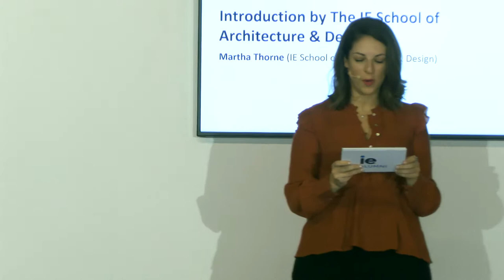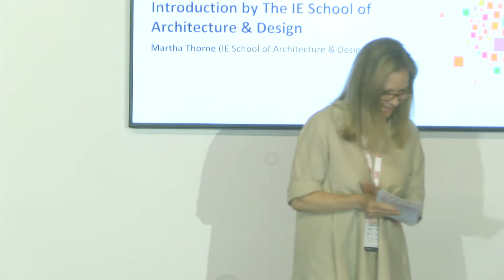[South Summit 2019] Introduction by The IE School of Architecture & Design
South Summit 2019 - Sandbox Stage - 3OCT
"Introduction by The IE School of Architecture & Design"

Speaker:
- Martha Thorne, IE School of Architecture & Design

Do you wish to meet them? Get your tickets now!